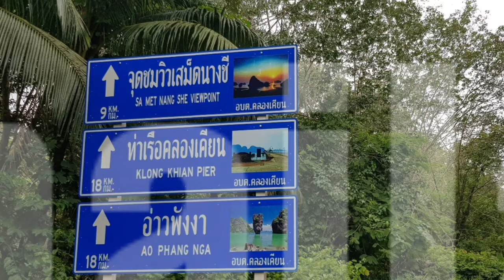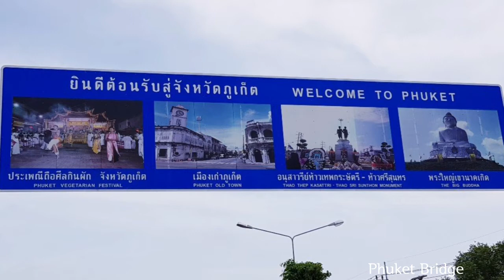[Thailand] Motorbike tour-29.Samet Nangshe Viewpoint